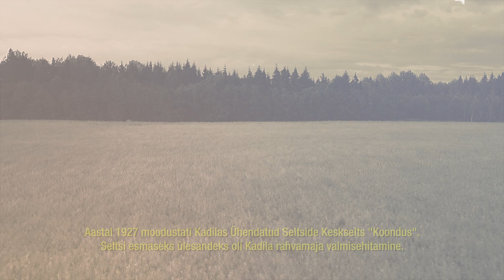Kadila Seltsimaja - Ülevaade Seltsimaja ajaloost